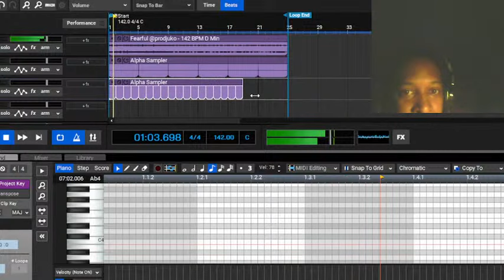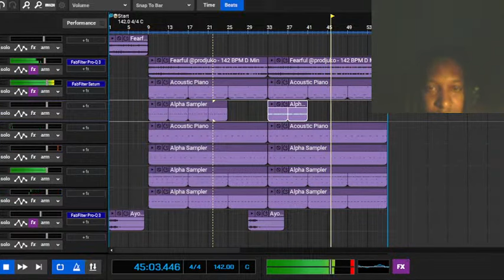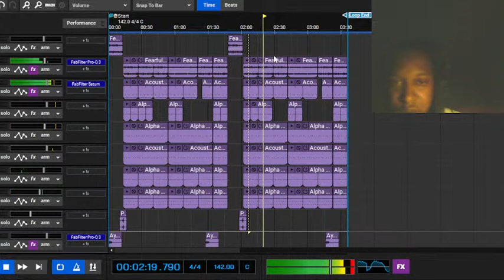Cooking Up A HARD Future x Doe Boy Type Beat | Using (Mixcraft 9 Pro Studio)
(IGNORE TAGS) ❌